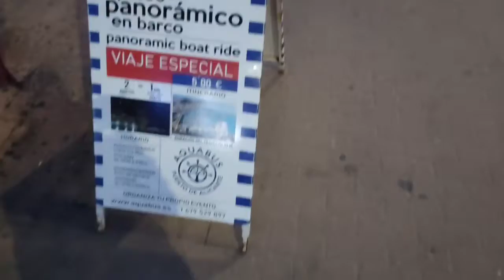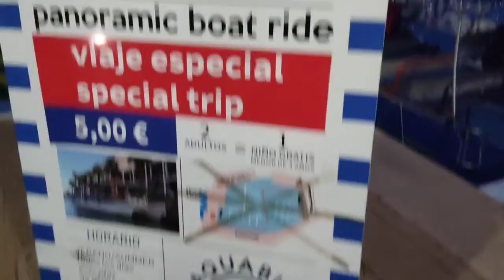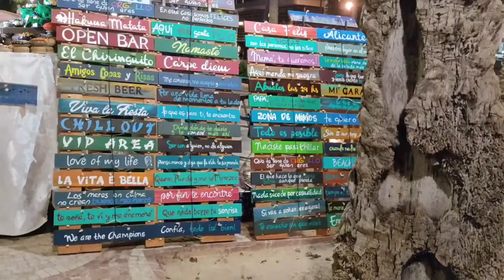vlog a alicante figueres 2022😱 الأجواء في مدينة اليكانتي الاسبانية ليلا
جزائرية في اسبانيا 🇪🇸🇩🇿🇩🇿🇲🇦